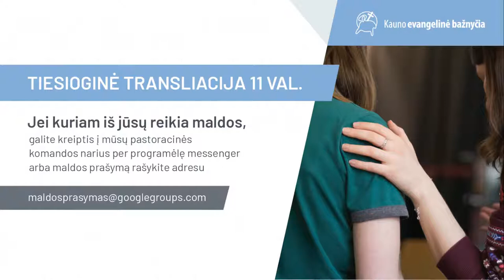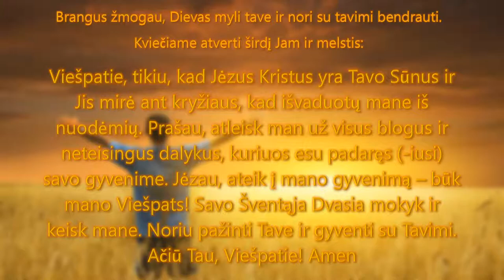2022-08-07 Sekmadienis. Pamokslauja Ričardas Beniušis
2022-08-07 Sekmadienis. Pamokslauja Ričardas Beniušis